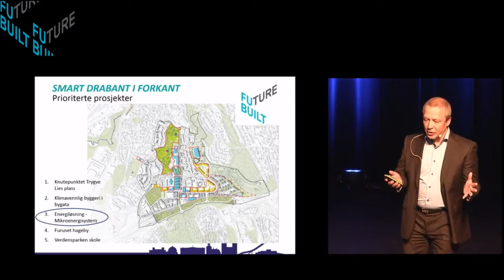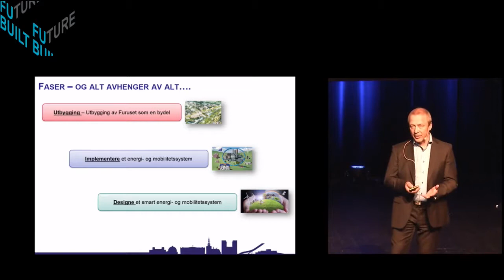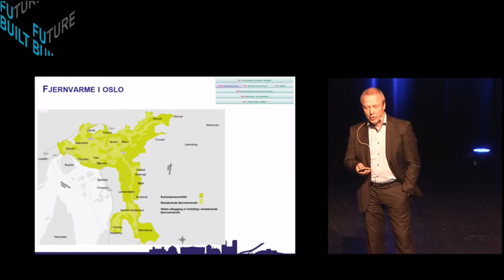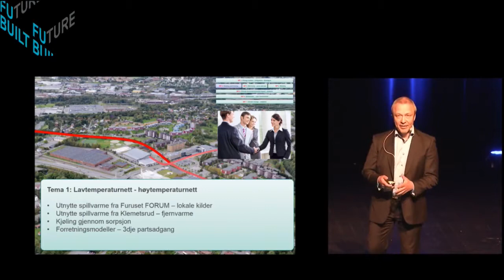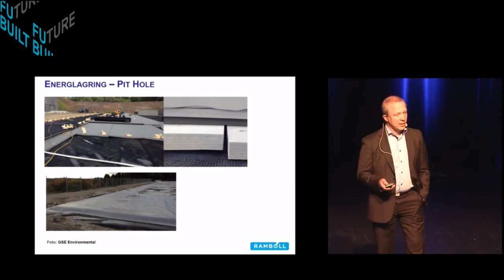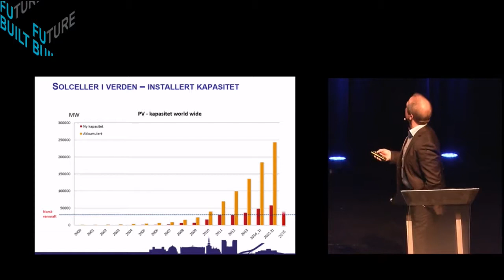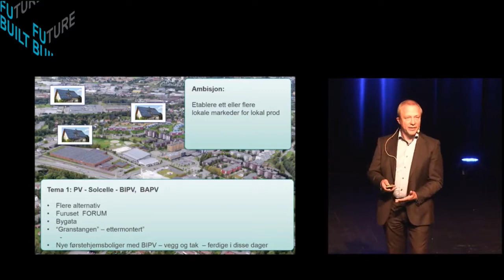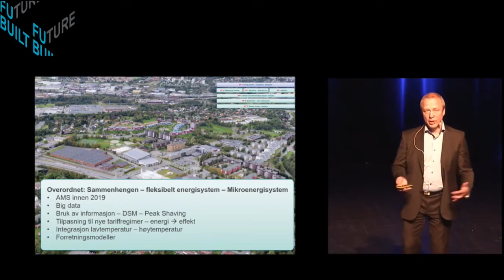FutureBuilt2017: Trond Moengen